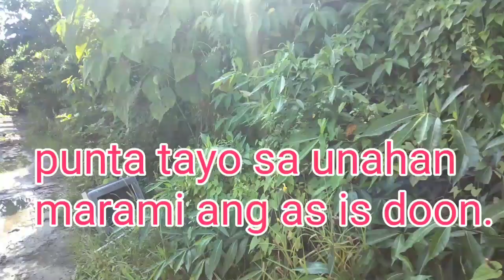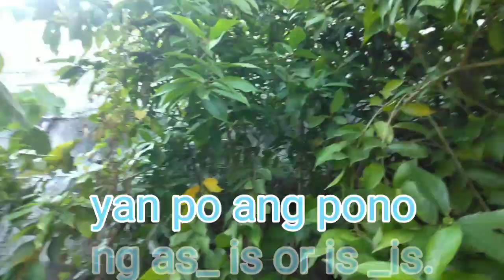PAMPA SWERTE SA NEGOSYO MAGLAGAY LANG NG DAHON NG AS_IS ..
para lang to sa mga naniniwala..